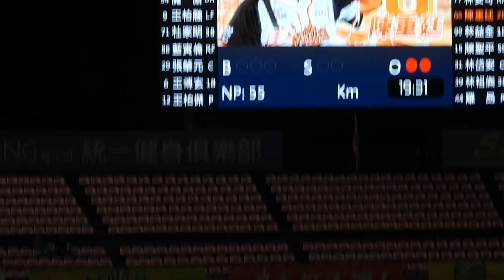2024.7.16 中職35 3下嗆司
智呈：保送
傑憲：三振
安可：保送
重廷：界飛